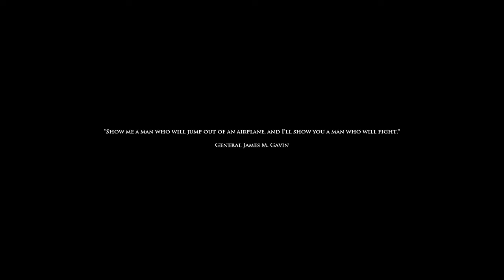Medal of Honor Airborne ( 2007 ) Part 2 2023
Step into the boots of Boyd Travers, Private First Class of the “All-American” 82nd Airborne Division, and revolutionize the way the war is fought. From a rocky beginning in Sicily to war winning triumphs in the heart of Germany, fight the epic WWII battles that turned America’s first paratroopers into combat legends. Begin each mission from the air and behind enemy lines, then jump immediately into the action. On the ground, tackle objectives in any order across an expansive, free-roaming environment, using a wide variety of upgradeable weapons to your strategic advantage.
Open battlefields
Vertical combat
Affordance AI
Upgradeable weapons
**For instructions on how to switch language in-game after initial launch, see the README file available in game Support file.**

SYSTEM REQUIREMENTS
OS: Windows XP or Vista (32-bit) (64-Bit versions of Windows not supported)
Processor: Intel 2.8 GHz or faster (3.0 Ghz or faster for Vista) or AMD Athlon 2800+ for Windows XP / AMD Athlon 3800+ for Windows Vista
Memory: 1 GB or more
Graphics: Video card with 128 MB or more memory, Pixel Shader 3.0 support, and one of these chipsets is required: ATI Radeon X1300 Pro or greater, NVIDIA GeForce 6600 GT or greater. NOTE: NVIDIA 6800XT/LE, 7100GS, 7200GS/LE, 7300 GS/GT are not supported. NVIDIA SLI and ATI Crossfire modes are not supported.
DirectX®: DirectX 9.0c compatible
Hard Drive: 9.0 GB or more free space
Sound: DirectX 9.0c compatible (For Creative Sound Blaster Audigy cards running under Windows Vista you should expect lower performance)

RELEASE DATE: 4 Sep, 2007
DEVELOPER: EA Los Angeles
PUBLISHER: Electronic Arts
Tags : Action World War II FPS  Singleplayer ,  Multiplayer  War+

Special Requirements: 2-12 players and 24 with dedicated server; Cable, DSL, or faster connection
INTERNET CONNECTION, ONLINE AUTHENTICATION AND ACCEPTANCE OF END USER LICENSE AGREEMENT REQUIRED TO PLAY. TO ACCESS ONLINE FEATURES, YOU MUST REGISTER ONLINE. ONLY ONE REGISTRATION IS AVAILABLE PER GAME. EA ONLINE TERMS & CONDITIONS AND FEATURE UPDATES CAN BE FOUND YOU MUST BE 13+ TO REGISTER WITH EA ONLINE. EA MAY RETIRE ONLINE FEATURES AFTER 30 DAYS NOTICE POSTED
Medal of Honor Airborne™